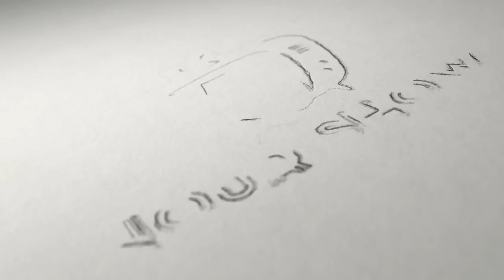Nour Show نور شو | الفنانة السورية بسمة جبر صاحبة أغنية هذي الروح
Nour Show
الحلقة الثانية من برنامج نور شو الموسم الأول مع الفنانة السورية بسمة جبر Basma Jabr
صاحبة أغنية هذي الروح .. لمسلسل مطلوب رجال ..